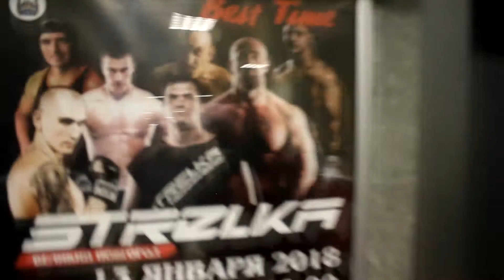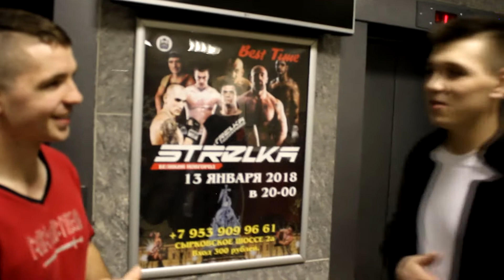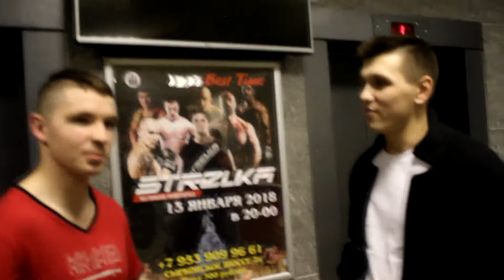Стрелка в Великом Новгороде часть #2 | Питбуль|Обзор турнира|Интервью бойцов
Главное:
- Верить в себя
- Надеяться на успех
- Любить свое дело
Нет ничего не возможного...